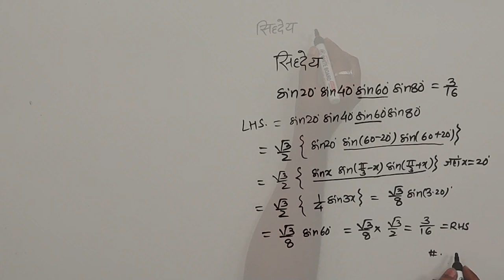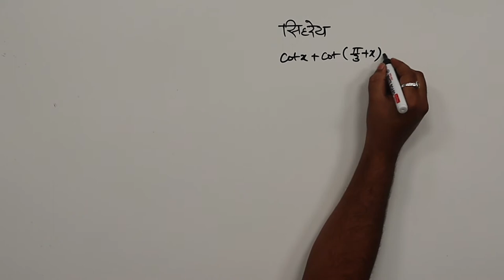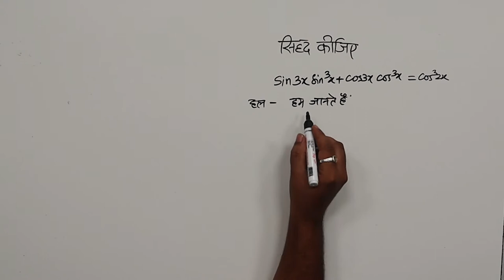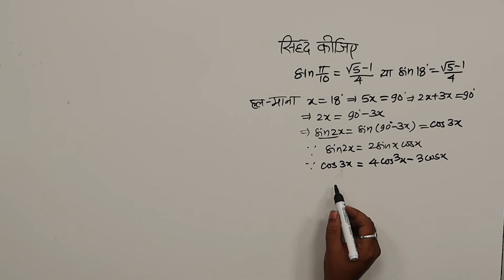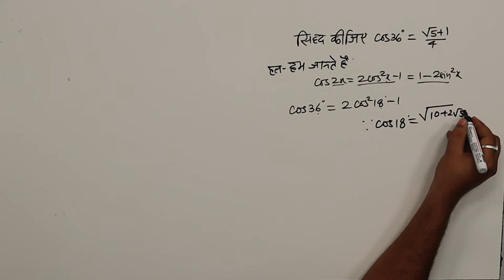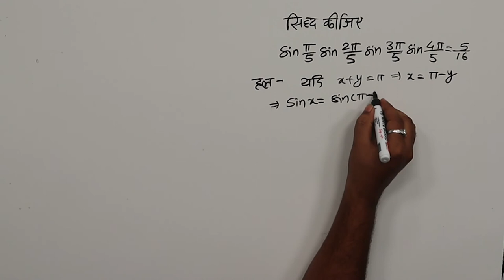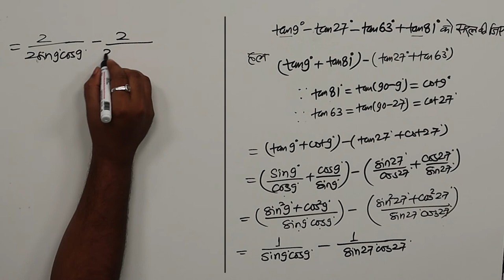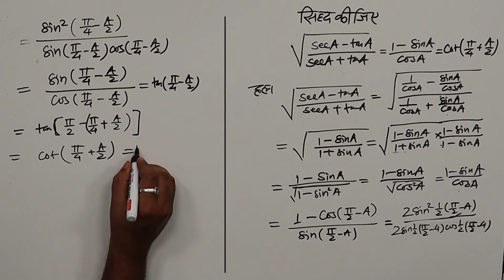CLASS 11th MATHS | CHAPTER TRIGONOMETRIC FUNCTIONS | त्रिकोणमितीय फलन